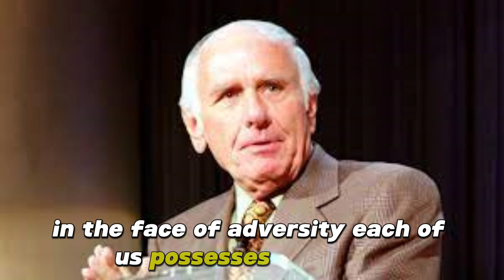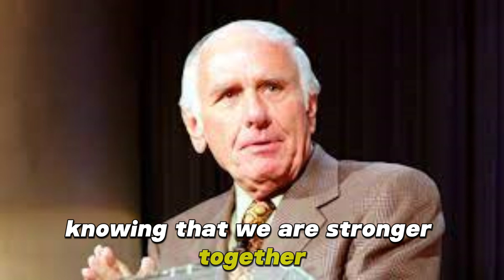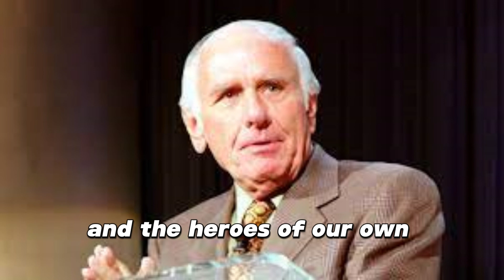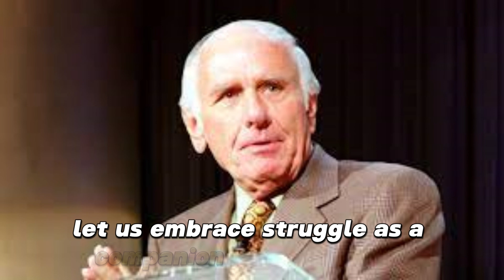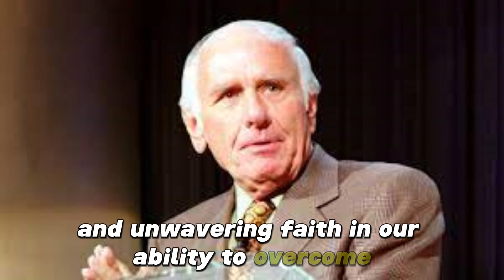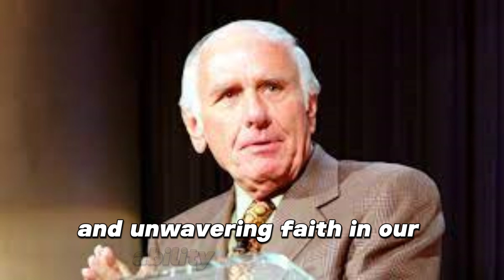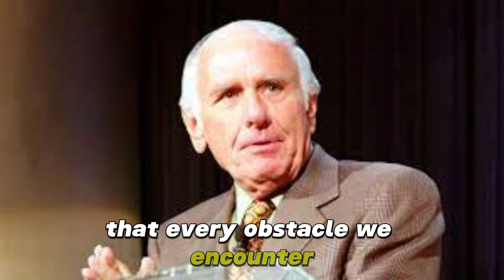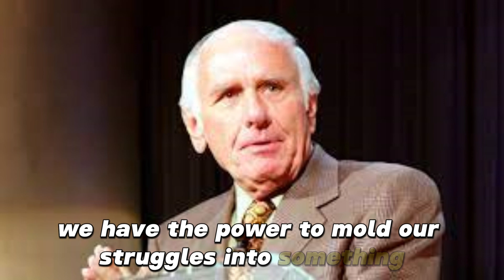Great Struggle Makes You UNSTOPPABLE - Jim Rohn Motivation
Unleash your inner strength with the timeless wisdom of Jim Rohn in "Great Struggle Makes You UNSTOPPABLE." Dive into a journey of motivation and empowerment as Rohn's words ignite the fire within. Discover how embracing life's challenges transforms you into an unstoppable force, driving you towards success and fulfillment. Let Jim Rohn's powerful insights inspire you to conquer obstacles, overcome adversity, and achieve greatness. Join the ranks of those who refuse to be held back, and unlock your full potential today with this transformative motivational masterpiece.